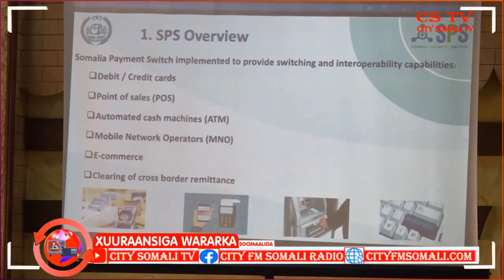Shirka Dardargelinta Lacagaha Mideysan ee Dalka oo lagu qabtay Magaalada Muqdisho ee Caasimada.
Shirka Dardargelinta Lacagaha Mideysan ee Dalka oo lagu qabtay Magaalada Muqdisho ee Caasimada Abukar yare ayaa Kawaramaya